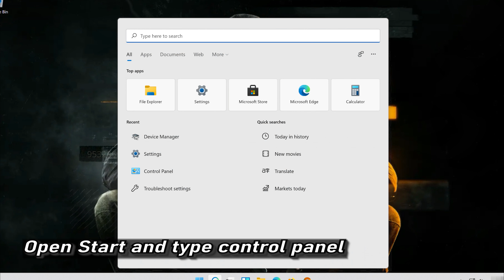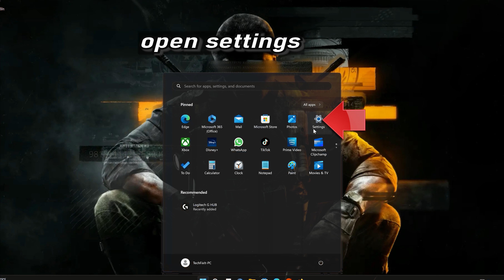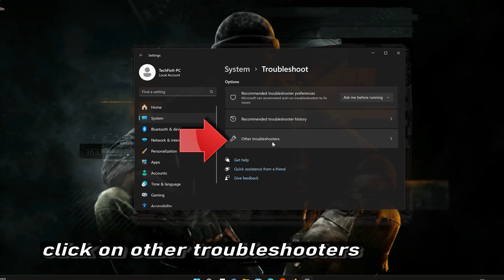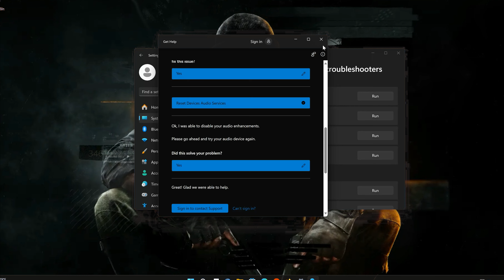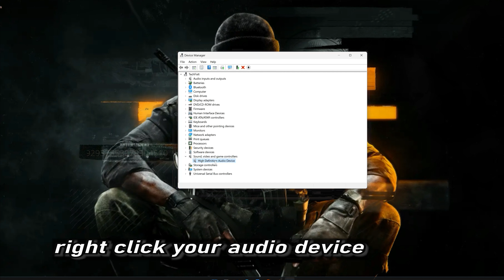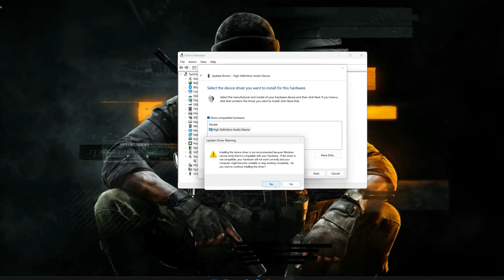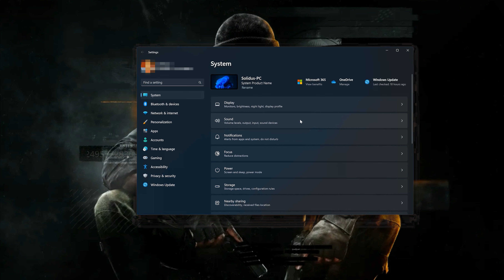Call of Duty Black Ops 6: Fix Sound/Audio Not Working, Crackling/Distorted/Popping Audio Problem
If you are playing Call of Duty Black Ops 6 and your sound is crackling, too low or it stutters . This could be happening because your audio drivers are damaged or incompatible, so this can lead to audio glitches, distortions, or no sound at all in Call of Duty Black Ops 6 .  So watch this video to learn how to fix your sound issues in Call of Duty Black Ops 6 in Windows 11 and Windows 10.

First disable any spatial audio apps like Windows Sonic or Dolby Atmos.onfig file settings:

The game's configuration file, which contains various settings for Call of Duty Black Ops 6 , including audio-related settings, may have incorrect values or conflicts. Resetting the config file to default settings or adjusting specific audio-related commands may help resolve the issue.Sound card or audio hardware problems:

If you are experiencing audio problems in Call of Duty Black Ops 6 , it's possible that there are issues with your sound card or other audio hardware. Ensure that your sound card drivers are up to date and consider testing with alternative audio devices to isolate the problem.

 CHAPTERS
00:00 Intro
00:23 Solution 1
00:46 Solution 2
01:45 Solution 3
03:06 Solution 4
04:22 Solution 5
05:46 Solution 6
06:45 Outro